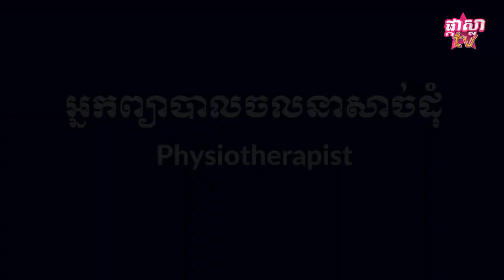ជំនាញព្យាបាលចលនាសាច់ដុំ បកស្រាយលម្អិតដោយ KETH Mealea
បើសិនជាអ្នកមានបំណងចង់ក្លាយជាអ្នកព្យាបាលចលនាសាច់ដុំ នៅក្នុងថ្ងៃអនាគត វីដេអូនេះសាកសមបំផុតដែលអាចជួយឱ្យអ្នកដឹងកាន់តែច្បាស់ថា អាជីពមួយនេះត្រូវធ្វើអ្វីខ្លះ? ហើយតើជួបការលំបាកអ្វីខ្លះ? ចង់ដឹងច្បាស់ សូមទស្សនាវីដេអូនេះ ដែលផលិតយ៉ាងពិសេសដោយក្រុមការងារ ផ្កាស្លា TV សហការផលិតជាមួយ​ StichingDomray